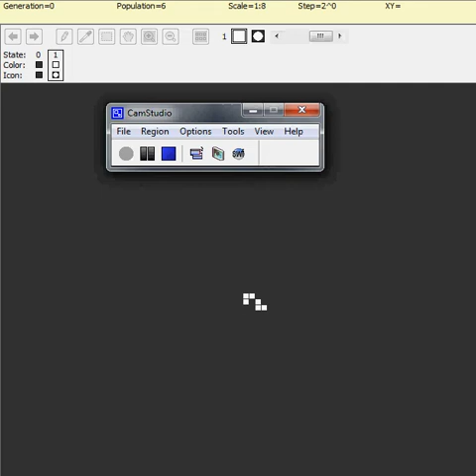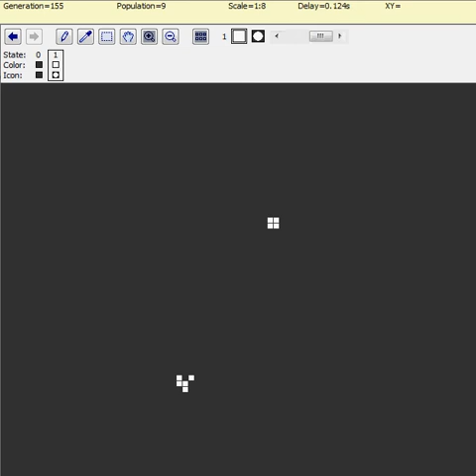Conway's game of life files pattern 8 Block And Glider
Block and glider is a six cell methuselah which stablizes in 106 generations in, perhaps
not surprisingly, a block and a glider. (I don't think I need to tell you smart people how it
got its name.) The wiki article about it on conwaylife.com mentions it is a hexaplet, which means that all six cells touch, but not all do so orthogonally. The article also mentions that on generation two it forms a pattern known as the wing.

Something the article does not mention however which I noticed when recording this video,  and which may potentially be the most important aspect of this pattern, is the fact that after 32 generations, the original pattern actually reappears, except it is displaced vertically and horizontally from its starting position and has a bunch  of nearby debris which quickly smothers it. While this could potentially be used as the engine to an oblique (not horizontal or diagonal) spaceship, both me and another person on the website's forums have found extreme difficulty in saving the pattern on the top which reappears at generation 32 from being killed by the debris below it, a fact which is not helped by the patterns cruel act of making that debris fill pretty much  the same area for the first 32 generations, making it nearly if not completely impossible to interfere with it at a point close enough to block and glider's reappearance to ensure that interefering with the unwanted debris does not have the undesired effect of preventing block and glider from reappearing.

 I guess there is still some hope, since there are countless objects I could make it interact with and I've only tried blocks, and even then I haven't put blocks in all the possible positions where it interacts with this pattern, and indeed if any success is made on this proiblem I will let you know. But I will tell you that the prospects don't look good right now so don't get your hopes up too high.

Pattern type:     Methuselah

Lifespan:     106 generations

Bounding box:     4×3

Discovered by:     Unknown

Year of discovery:     Unknown

Wiki page for block and glider, which I got most of the info from:

activist victor activistvictor "john conway's game of life" "conway's game of life" "cellular automaton" "cellular automata"